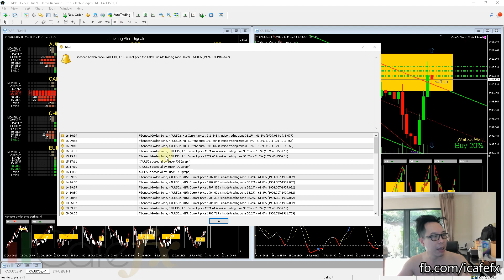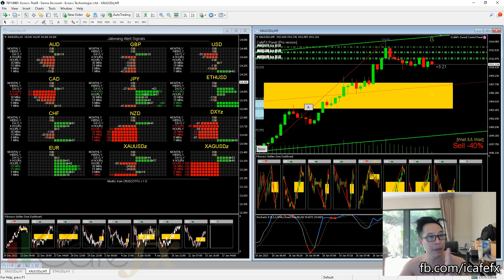วิเคราะห์กราฟ ทองคำ xauusd gold fx ก่อนตรุษจีน 18/2013 ❤️ PS: ระวังการย่อแรงลงมา 190x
ติดตามเราได้ตามช่องทางต่างๆดังนี้
Telegram Channel ( วิเคราะห์ real time )